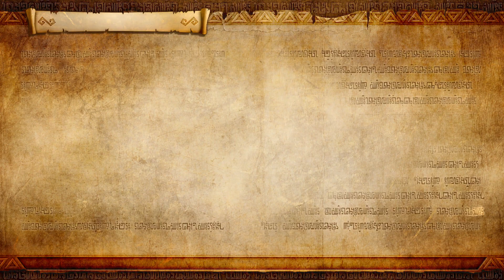Hyrule Warriors Definitive Edition Modo Leyenda parte 19 (Español)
Linkel llega al palacio del crepusculo en donde Midna encuentra un cristal que le ayuda a recuperar su forma original y ahora ambos deberan destruir la oscuridad que rodea al palacio.

Hola amigos de youtube, tenemos hoy un video especial en donde podramos ver a Midna verdadera, no podremos ver todos los combos pero podran darse una idea de lo rapido que puede despejar enemigos, espero sea de su agrado.

Saludos